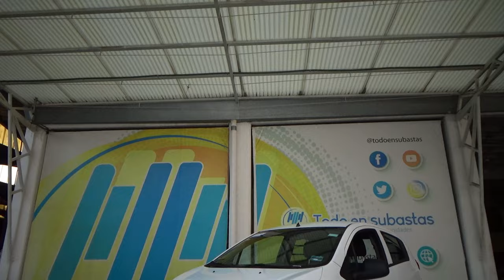Chevrolet / Beat / 2021 - 28077